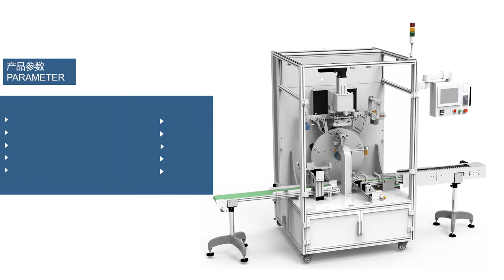Verticsl rotary hot stamping machine